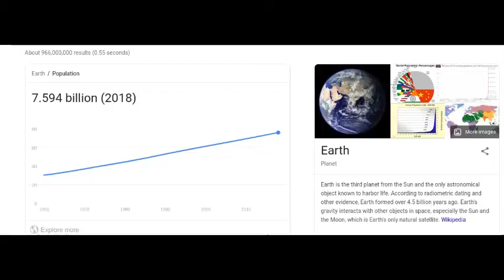when your outta ideas